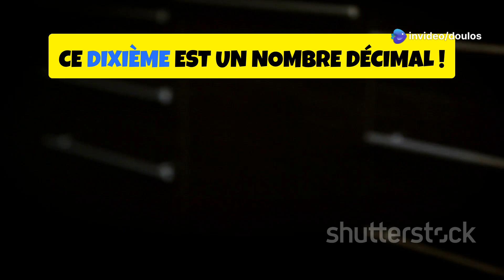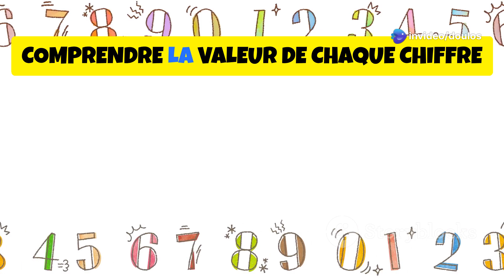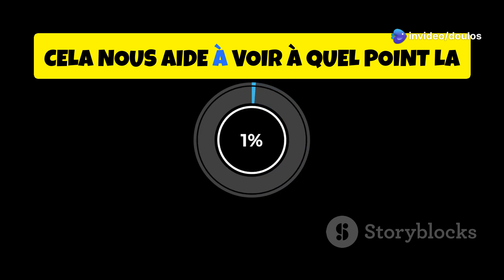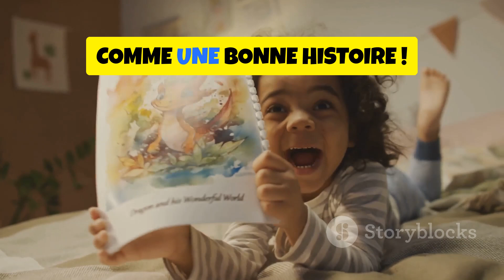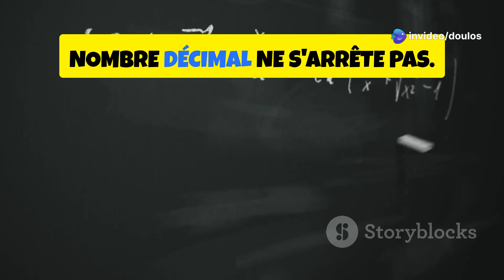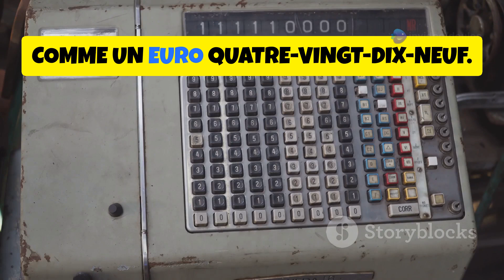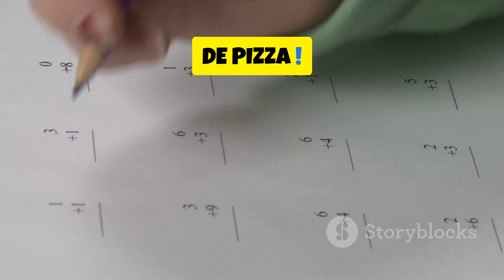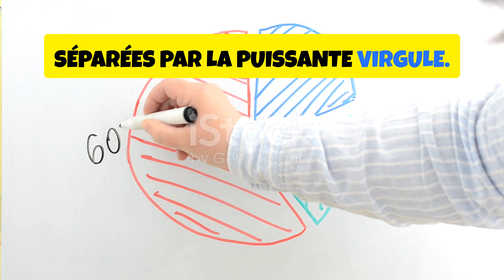Les nombres décimaux en mathématiques - en français